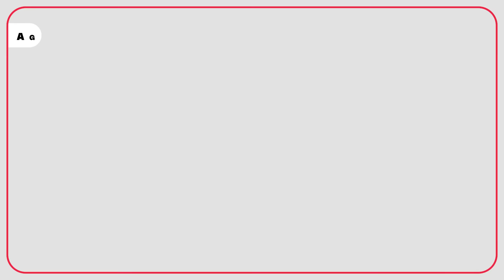Toutes les SORTIES JEUX VIDEO MAI 2024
Quelles jeux sortent en MAI 2024 sur PS5, PlayStation 4, Xbox Series, Xbox One, Game Pass, PC et Nintendo Switch, avec F1 24, Hellblade 2, Paper Mario et d'autres ? Voici la liste complète des sorties JV mai avec un comparateur pour trouver vos jeux au meilleur prix (en soutenant la chaîne !)

-- SORTIES JEUX MAI 2024 --

2 mai
- Endless Ocean Luminous (Switch)
- MotoGP 24 (PC, PS5, PS4, Xbox Series, Xbox One, Switch)
- INDIKA (PC, PS5, Xbox Series)
- Sclash (PS4, PS5, Xbox, Xbox Series, Switch)
- Surmount: Little Climbers on a Big Adventure (PC, Switch)
- Great Houses of Calderia (PC)
- Touhou Mystia's Izakaya (Switch)

3 mai
- Save me Mr Tako: Definitive Edition (PS5, PS4)

7 mai
- Heading Out (PC)

8 mai
- Solo Leveling: Arise (PC, iOS, Android)
- V Rising (PC)

9 mai
- Little Kitty, Big City (PC, PS4, Xbox One, Switch)
- Animal Well (PC, PS5, Switch)
- PAC-MAN Mega Tunnel Battle: Chomp Champs (PC, PS5, PS4, Xbox Series, Xbox One, Switch)
- Gift (PC, PS5, Xbox Series, Switch)
- Crow Country (PC, PS5, Xbox Series)
- 1000xRESIST (PC, Switch)

13 mai
- Homeworld 3 (PC)
- Fabledom (PC)
- The Land Beneath Us (PC, PS5, Xbox Series, Switch)
- Never Mourn (PC early access)

14 mai
- Braid Anniversary Edition (PC, PS5, PS4, Xbox Series, Xbox One, Switch)
- Lysfanga: The Time Shift Warrior (Switch)
- Neptunia Game Maker R:Evolution (PS5, PS4, Switch)
- Biomutant (Switch)
- The Rogue Prince of Persia (PC early access)
- Dread Delusion (PC)

15 mai
- Baladins (PC)

16 mai
- Ghost of Tsushima Director's Cut (PC)
- Read Only Memories: Neurodiver (PC, PS5, PS4, Xbox Series, Xbox One, Switch)
- Lorelei and the Laser Eyes (PC, Switch)
- Die by the Blade (PC)
- Norland (PC early access)

17 mai
- Morbid: The Lords of Ire (PC, PS5, Xbox Series, Xbox One, Switch)
- My Little Pony : Mystère à Hauts-de-Zéphyr (PC, PS5, PS4, Xbox Series, Xbox One, Switch)

21 mai
- Senua’s Saga : Hellblade II (PC, Xbox Series)
- System Shock Remastered (PS5, PS4, Xbox Series, Xbox One)
- World of Warcraft Classic: Cataclysm (PC)
- Synergy (PC early access)
- Gestalt: Steam & Cinder (PC)
- Neptunia: Sisters VS Sisters (Xbox Series, Xbox One)
- Paper Trail (PC, PS5, PS4, Xbox Series, Xbox One, Switch)

22 mai
- Venture to the Vile (PC)

23 mai
- Paper Mario La Porte Millénaire (Switch)
- Wuthering Waves (PC, iOS, Android)
- Crown Wars: The Black Prince (PC, PS5, Xbox Series)
- Hauntii (PC, PS5, PS4, Xbox Series, Xbox One, Switch)
- Songs of Silence (PC early access)
- Duck Detective: The Secret Salami (PC, Switch)
- World of Goo 2 (PC, Switch)
- Until Then (PC, PS5)
- Star Trek: Resurgence (PC)
- Bread and Fred (Switch)
- Tennis Manager 2024 (PC)
- Pine Hearts (Switch)

24 mai
- SunnySide (PC)
- Dragon Ball Xenoverse 2 (PS5, Xbox Series)

28 mai
- MultiVersus (PC, PS5, PS4, Xbox Series, Xbox One)
- Construction Simulator 4 (Switch, iOS, Android)
- Reus 2 (PC)

29 mai
- Nine Sols (PC)
- Capes (PC, PS5, PS4, Xbox Series, Xbox One, Switch)

30 mai
- Astor: Blade of the Monolith (PC, PS5, PS4, Xbox Series, Xbox One, Switch)
- Cozynauts (PC)
- Humanity (Xbox Series, Xbox One)

31 mai
- F1 24 (PC, PS4, PS5, Xbox Series, Xbox One)
- HYPERCHARGE: Unboxed (Xbox Series, Xbox One)